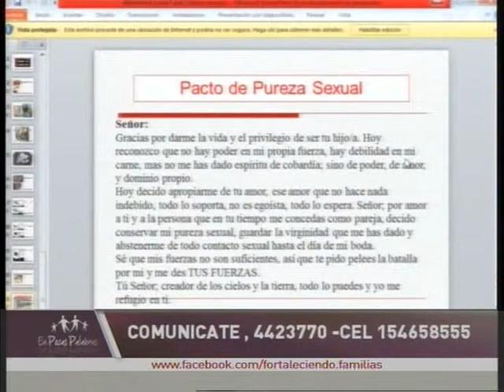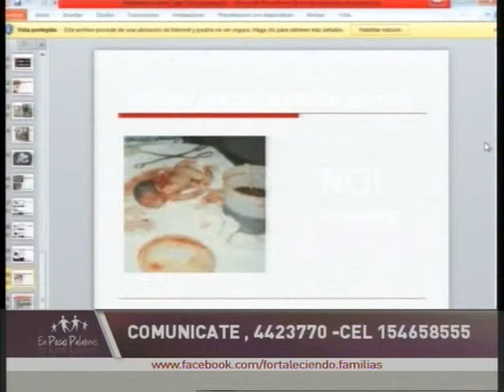EPP 08 07 14 B5